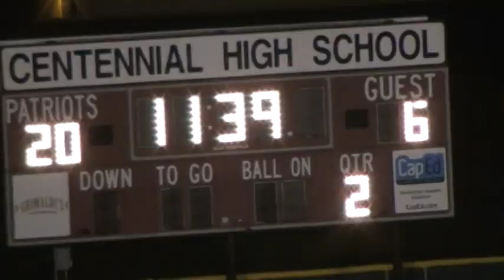Oilers vs. Rangers P1